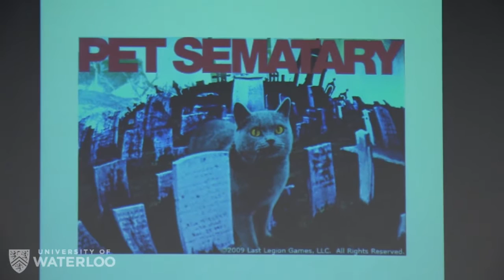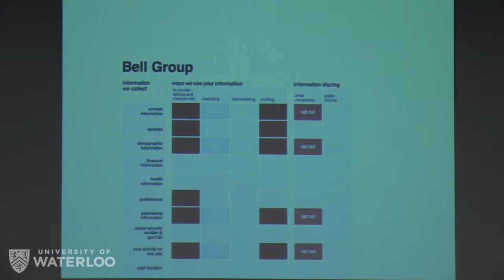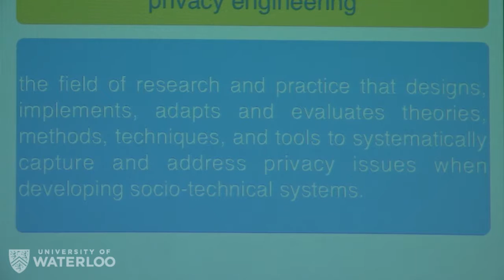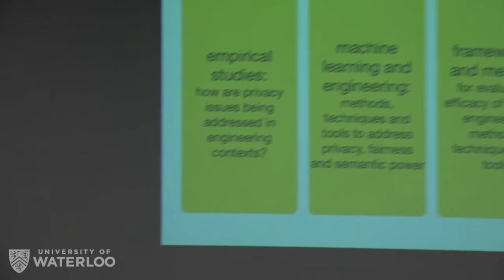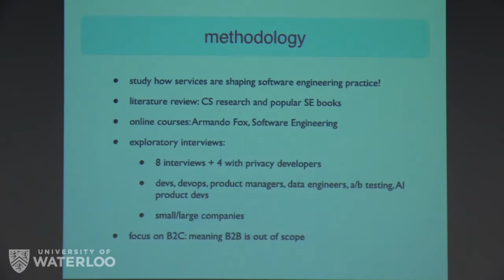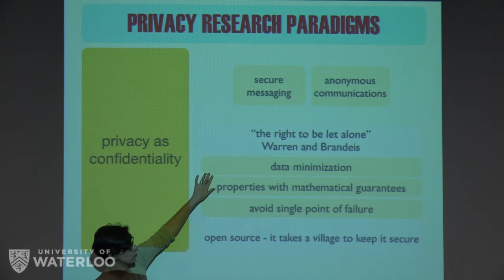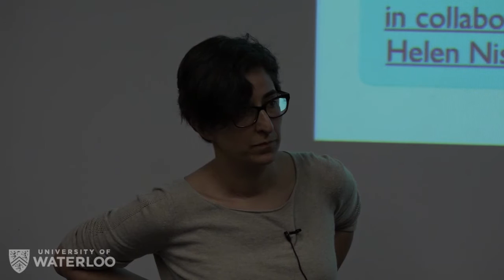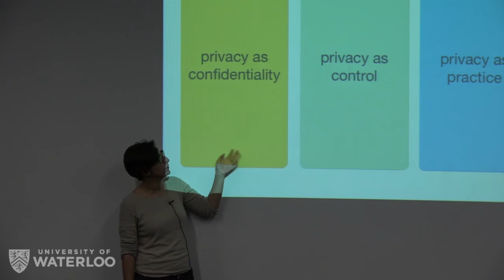Seda Gürses - PET Sematary: Privacy's return from the dead and the rise of Privacy... [01 Apr 2016]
PET Sematary: Privacy's return from the dead and the rise of Privacy Engineering
Seda Gürses, Princeton University
April 1, 2016

Abstract:
"The social proof of privacy's irrelevance vanished, just like that. If Apple thinks that customers will buy its products because no one, not even Apple, can break into the data stored on them, what does it say about the privacy zeitgeist?" Cory Doctorow, Forget Apple's fight with the FBI, The Guardian, 3/4/2016 The number of privacy debacles of the last years in social networks, web tracking, NSA/GCHQ surveillance, and mass scale breaches have been adding up. The popularity of the Apple vs. FBI case is yet another indicator that people around the world do care about their privacy, and the ambition to design and maintain systems that respond to relevant privacy issues can no longer be dismissed as "anti-progressivism". However, assuming it is meant to be more than marketing, getting privacy right is challenging. The emerging field of privacy engineering responds to this challenge. It intends to address the gap between privacy research and and engineering practice by systematizing and evaluating methods, techniques and tools to capture and address privacy issues while engineering information systems. In addition, privacy engineering demands paying attention to the context in which these methods, techniques and tools can be applied, e.g., domain, type of organization, engineering expertise and practices, or software and hardware infrastructures. In this talk, I will first give an overview of the nascent field of privacy engineering. I will then present preliminary results from an ongoing empirical study on the impact of the shift from shrink wrap software to services and apps on software engineering practice. Instead of organizing around stable versions released at longer time intervals, and stand-alone apps installed on user owned devices, software provided as a service or in the form of apps tends toward continuous, networked and centrally controlled functionality. What kind of challenges does this shift to services and apps pose to computer science research on privacy? And, have computer scientists understood and responded to these challenges in the privacy solutions they develop?

Bio:
Seda Gürses is a Postdoctoral Research Associate at CITP, Princeton University and an FWO fellow at COSIC, University of Leuven in Belgium. She works on privacy and requirements engineering, privacy enhancing technologies and surveillance. Previously she was a post-doctoral fellow at MCC (NYU) and COSIC (KUL), after completing her PhD at the Department of Computer Science at the University of Leuven. For her current empirical project on the impact of Service Oriented Architectures on engineering practice Seda is collaborating with Joris Van Hoboken, Hadi Asghari and Richmond Wong. Together with Jose M. del Alamo she co-organizes the International Workshop on Privacy Engineering co-located with the IEEE Security and Privacy Conference.